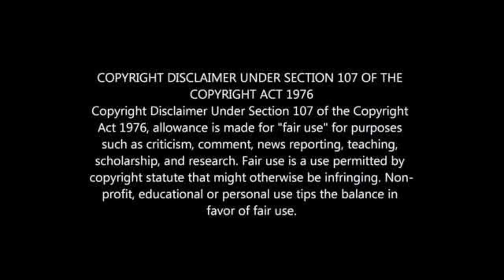Bongani Zungu VS Percy Tau- Who is the Richest 2022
WHO IS RICHER: PERCY TAU VS BONGANI ZUNGU